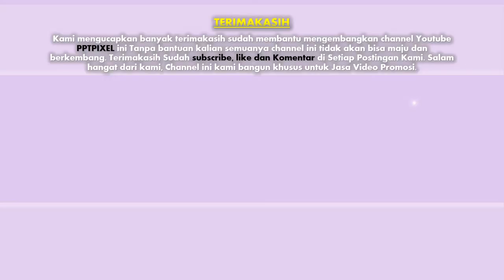jasa advertising, video iklan Produk, Fashion, Company di Metro Selatan, Metro Timur, Metro Utara